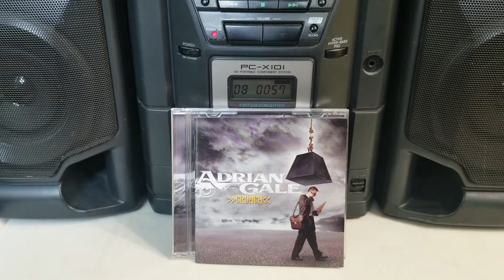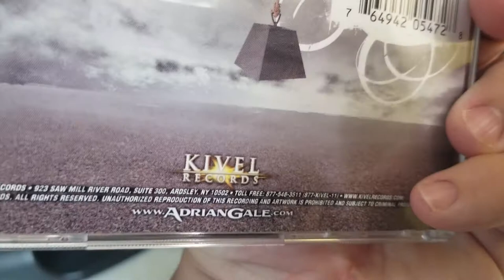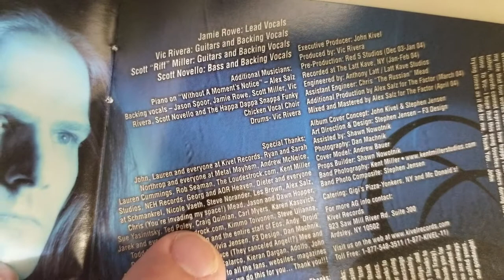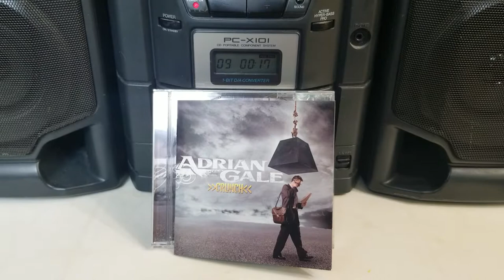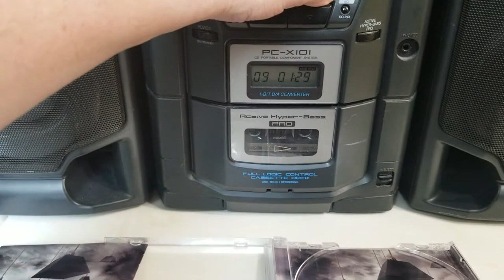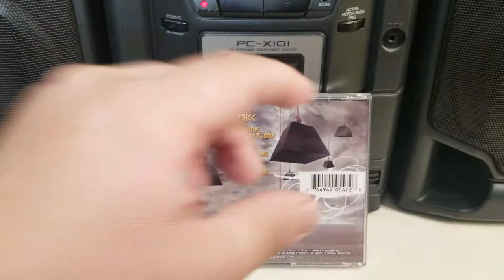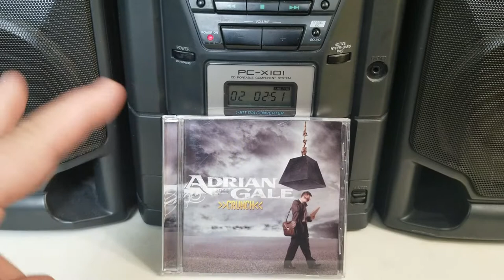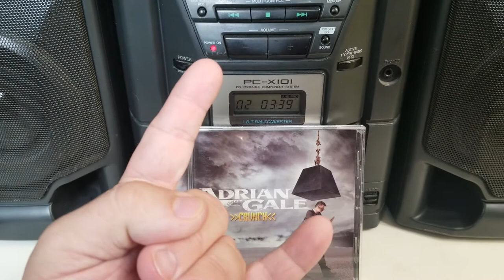EP. 276 Adrian Gale - Crunch review (Jamie Rowe)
my review of Adrian Gale - Crunch